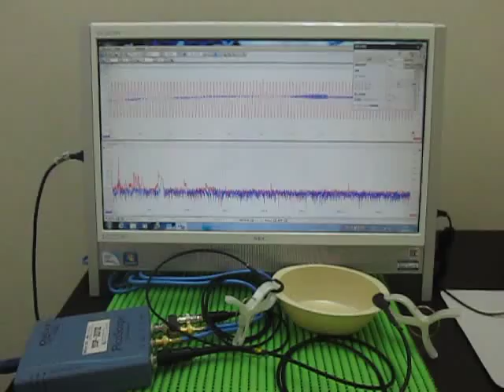超音波テスター(ultrasonic tester)